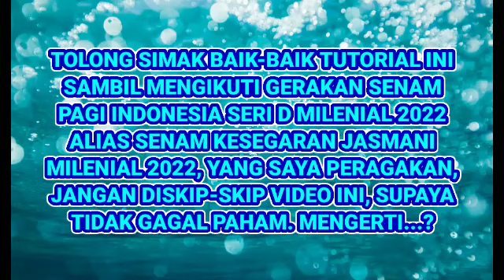JILID 14 TUTORIAL SKJ MILENIAL 2022 04/11/2021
Judul: JILID 14 TUTORIAL SKJ MILENIAL 2022 04/11/2021

Salam SKJ!
Sekarang saya kasi tutorial gerakan Senam Pagi Indonesia Seri D Milenial 2022 alias Senam Kesegaran Jasmani Milenial 2022 untuk semua pemirsa YouTube. Tolong tonton video ini sampai selesai sambil mempelajari baik-baik gerakan Senam Kesegaran Jasmani Milenial 2022, supaya tidak gagal paham.

Jangan lupa biasakan berolahraga Senam Kesegaran Jasmani Milenial 2022 setiap hari mulai sekarang, supaya badan bertambah sehat bugar.

setelah selesai menonton video ini.

Salam SKJ, 💪
SULUNG PAMBRASTO